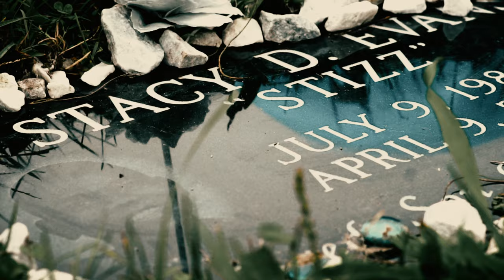L.E.G.Z Diamond - Loss So Many ( Official Video )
Directed By : FreshRich Visuals